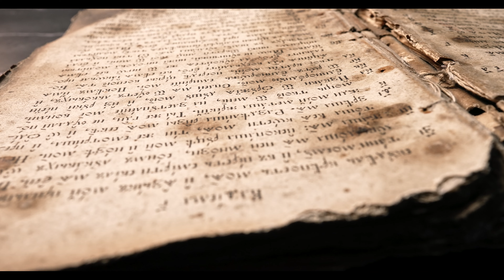Top 5 Greatest Archaeological Discoveries Ever in Hindi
Every now and then, archeologists come up with something that changes the course of human history. Here are the 5 Biggest Archeological Discoveries of this Century!
1. Terracotta Army
2. Gobeklitepe
3. Nazca Lines
4. Moai Statues
5. Voynich Manuscript
पुरातत्वविद समय-समय पर कुछ न कुछ लेकर आते हैं जो मानव इतिहास के पाठ्यक्रम को बदल देता है। पेश हैं इस सदी की 5 सबसे बड़ी पुरातत्व खोजें!
1. टेराकोटा सेना
2. गोबेकलाइटपे
3. नाज़का लाइन्स
4. मोई मूर्तियां
5. वोयनिच पांडुलिपि

Line of succession to the British throne | कोहिनूर ताज के ये है अगले हकदार | British family tree
6 Shocking facts about King Charles III | Why Britishers don't want Prince Charles to be King
Is the dead sea really dead? | Facts about Dead Sea | Salt Sea | मृत सागर का रहस्य